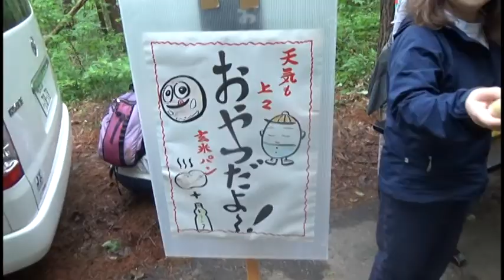2017会津中街道ウォーク後編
会津藩主も利用した会津中街道。約150年ぶりに歩く区間も！会津の自然と歴史ロマンにあふれる街道復活です。